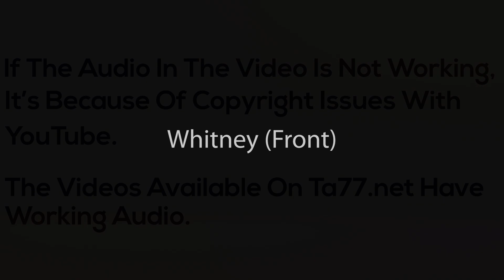Whitney - Pt 1: Beauty School Student Gets Mohawk (TA77.net Mini)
Description:
Whitney who is beauty school wanted to try a new edgy hairstyle out and she opted to get a short mohawk which looks amazing on her.

Bob to Mohawk
Mohawk to Short Mohawk

Details:
Year: 2009
Hair Color: Blonde
Cuts: Bob to Mohawk, Mohawk to Short Mohawk
Dye: No
Shampoo: Yes
Cameras: 2 (front/rear) HD
Stylist/Barber: Female
Format: mp4
Runtime: 116 minutes 38 seconds